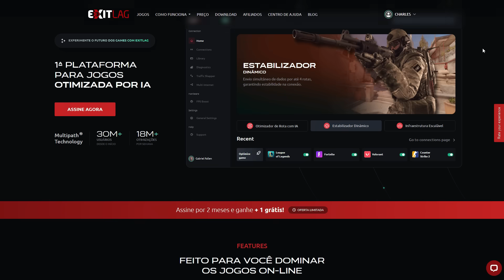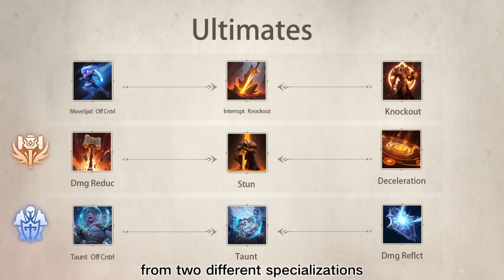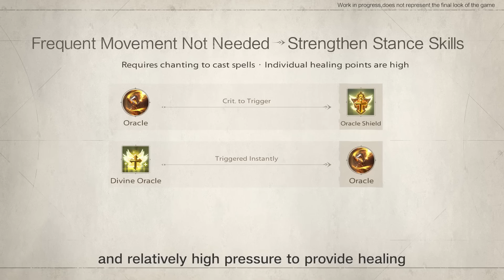EXPLICANDO CADA CLASSE EM TARISLAND - MMORPG (PC, ANDROID E IOS)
Tarisland é um MMORPG grátis com vários biomas e civilizações e um vasto mundo para explorar, juntamente com uma história rica e envolvente.
Tarisland apresentará classes distintas, todas totalmente personalizáveis, dando aos jogadores a flexibilidade de adaptar seu personagem às suas próprias preferências e estilo de jogo individual. A progressão é baseada em um sistema sazonal que fornecerá novos conteúdos PvE e desafios PvP.
TIMELINE
00:00 INTRO
01:23 BARDO
02:19 PALADINO
02:58 RANGER
03:31 MAGO
03:56 GUERREIRO
04:23 SACERDOTE
04:56 ASSASSINO
05:17 BÁRBARO
05:43 NECROMANTE
06:15 OUTRO

SETUP DA CARROÇA:

Ryzen 7 5700x
32 GB Ram DDR4 Corsair (4x8GB) 2600
SSD 420GB da feirinha
RTX 4060 8GB
Teclado/microfone e fone Redragon alguma coisa!
Mouse Logitech G300S
Monitor LG 27'